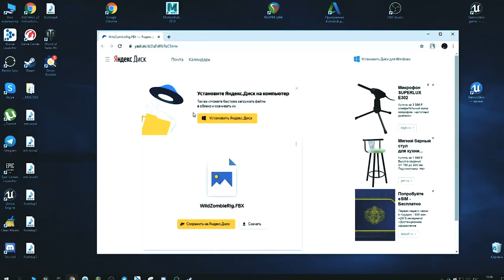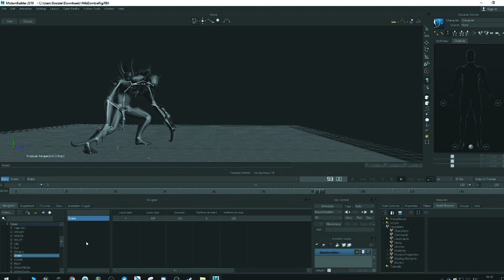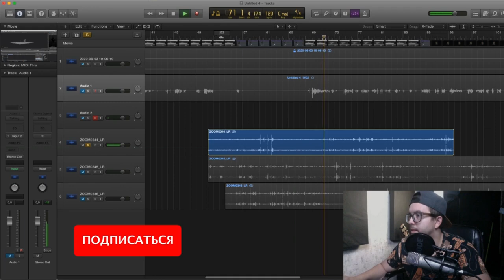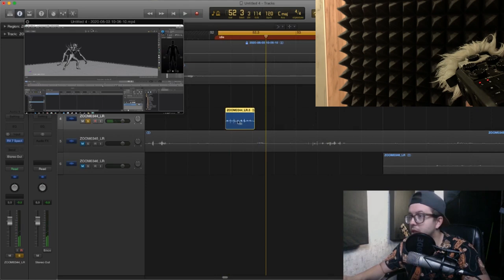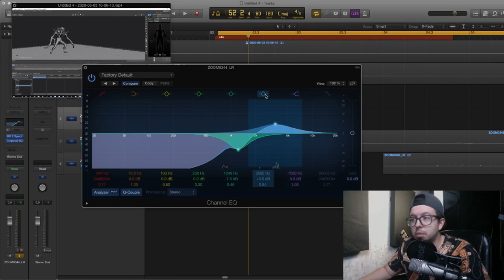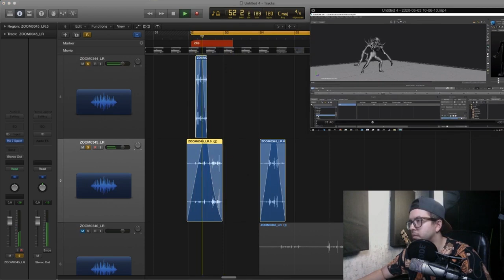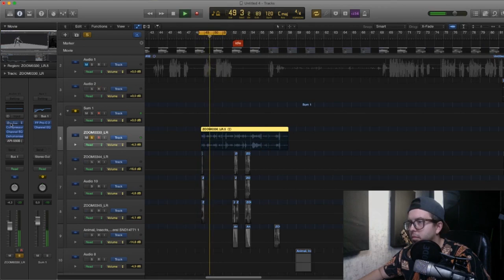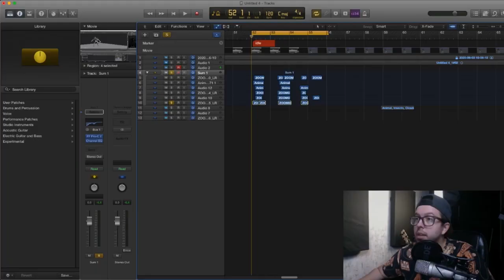КАК Я ОЗВУЧИВАЮ ИГРЫ?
Наглядно решил показать процесс создания работы над одним из монстров, а именно - Зомби. Скажу сразу, что это не финальный звук, а лишь пробы и поиски характера.
Так я работаю над каждым персонажем, детально анализирую поведение,  экспериментирую со звуками и стараюсь найти оригинальный саунд.

Финальный звук услышите в проекте "Demon Skin" . Там куча подобных монстров и есть уже демка в которую можно поиграть.
МОЕ АВТОРСКОЕ ОНЛАЙН ОБУЧЕНИЕ ПО "САУНД-ДИЗАЙНУ"
Сотрудничество / Cooperation:
или в телеграм @antonbooster
Уникальный контент на Boosty ^_^
Разборы, уникальные посты, мастер-классы.
Музыкальные проекты:
Discord комьюнити саунд-дизайнеров и людей из мира звука